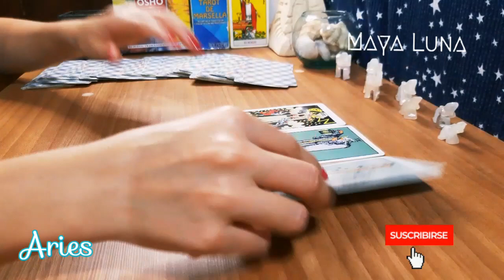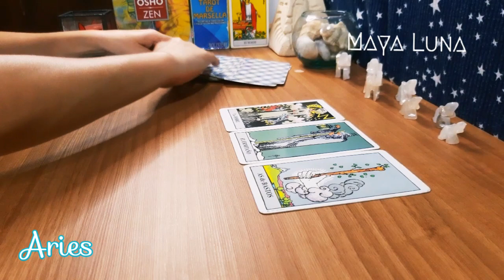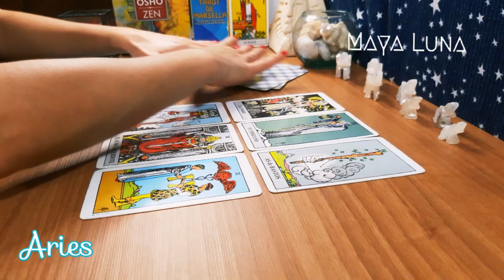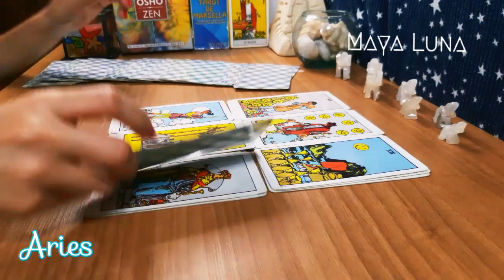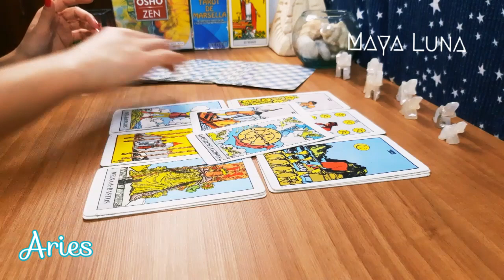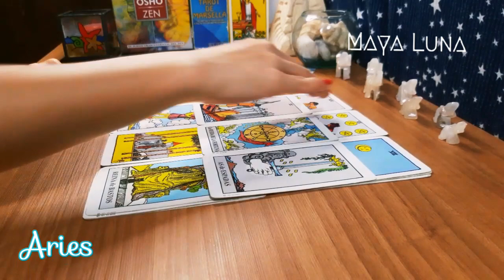ARIES 💛 VOLVERÁS A TENER CONTACTO CON ALGUIEN QUE ESTÁ DISTANCIADO | Horóscopo del 1 al 7 de agosto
Horóscopo Aries del 1 al 7 de agosto

Aries hoy
Aries horóscopo de hoy
Aries horóscopo agosto
Ares agosto